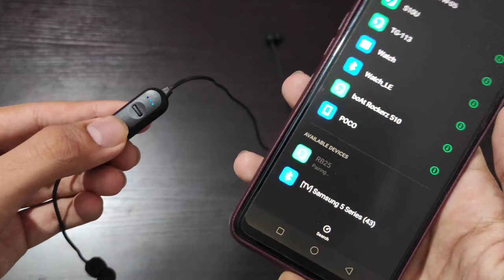Richbean RB25 Rap Unboxing & Review | Best wireless Earphones under 1400 Rs ? Techno Rapper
Hey Y'all !! So I guess You Are Watching the most unique Unboxing you Would have ever seen . In this Video I unboxed Richbean RB25 Wireless earphones With Rap and Then Gave A Review based on my experience After using it For some Days .